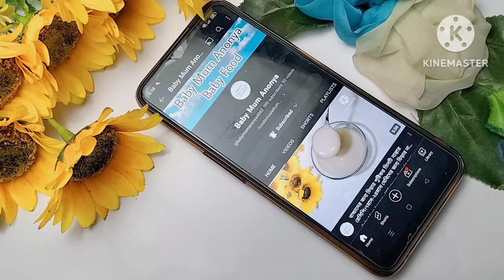৬ মাস- ২৪ মাস বয়সী বাচ্চাদের জন্য ৩টি সাবুদানা রেসিপি/Sabudana Recipe For Baby/Baby Food Recipe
৬ মাস- ২৪ মাস বয়সী বাচ্চাদের জন্য ৩টি সাবুদানা রেসিপি/Sabudana Recipe For Baby/Baby Food Recipe

Your queries-

বাচ্চাদের খাবার রেসিপি, বাচ্চাদের খিচুড়ি রেসিপি,ছয় মাসের বাচ্চার খাবার তালিকা,৬ মাসের বাচ্চার খাদ্য তালিকা,৭ মাসের বাচ্চার খাদ্য তালিকা,৮ মাসের বাচ্চার খাবার তালিকা, বাচ্চাদের পুষ্টিকর খাবার, বাচ্চাদের পুষ্টিকর খাবার রেসিপি, বাচ্চাদের পুডিং রেসিপি, baby food, weight Gain Food, weight Gain exercise, weight Gain Baby Food recipe, বাচ্চাদের ওজন বাড়ানোর খাবার, বাচ্চাদের ওজন বাড়ানোর উপায়, বাচ্চাদের ওজন বৃদ্ধির উপায়, শিশুদের খাবারের তালিকা,
বাচ্চাদের খাবার রেসিপি,৬ মাস বাচ্চাদের খাবার রেসিপি,৭ মাস বাচ্চাদের খাবার রেসিপি,৮ মাসের বাচ্চার খাবার তালিকা,৯ মাসের বাচ্চার খাবার রেসিপি,১০ মাসের বাচ্চার খাবার রেসিপি,১ বছরের বাচ্চাদের খাবার রেসিপি,২ বছরের বাচ্চাদের খাবার রেসিপি ,বাচ্চাদের খিচুড়ি রেসিপি, বাচ্চাদের খাবার রেসিপি,৬ মাসের বাচ্চার খিচুড়ি রেসিপি, বাচ্চাদের খিচুড়ি রান্নার নিয়ম, বাচ্চাদের জন্য সবজি খিচুড়ি, বাচ্চাদের জন্য চিকেন খিচুড়ি রেসিপি, বাচ্চাদের জন্য পুষ্টিকর খিচুড়ি রেসিপি, বাচ্চাদের জন্য খিচুড়ি রেসিপি, বাচ্চাদের খিচুড়ি, sanha gani, Risa's unique world, saifa arabi usa, mum Hira, baby Mum Anonya, Bangladeshi blogger mum Hira, baby mom monti, বাচ্চাদের খাবার,baby food recipe,khichdi for baby..পেয়ে যাবেন।